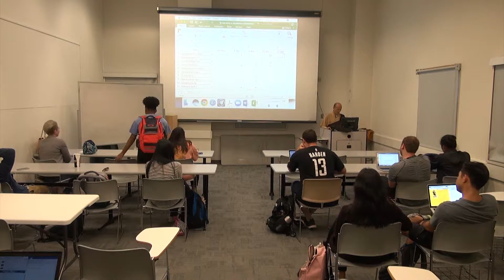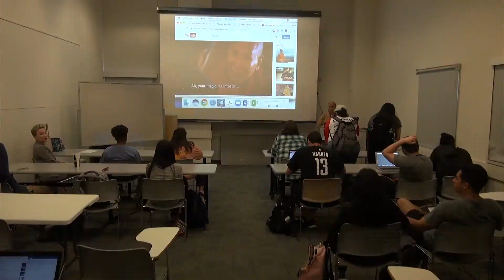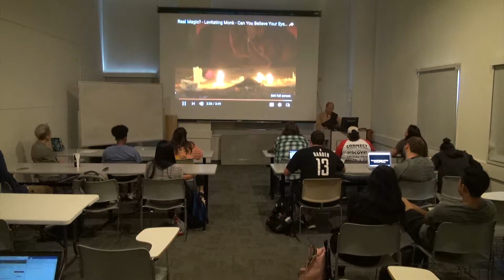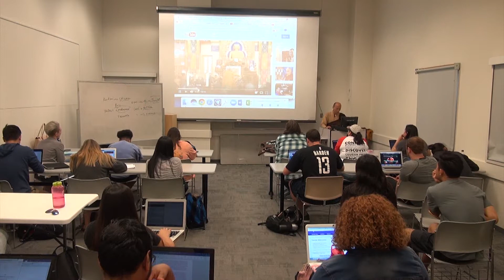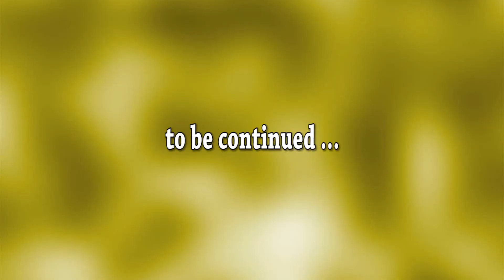RELS-2360 - Introduction to Buddhism (University of Houston - Spring 2017 - Day 24)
Chapter 10. Tantra I.